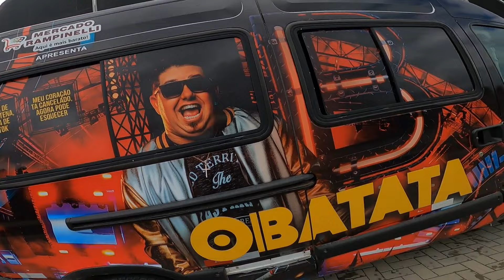TRABALHANDO COM O BATATA ESCARREGANDO A VAN! 🚚💪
"🚚 Desafio do Dia: Descarregando a Van! 💪

Iiiiuuuhhhuuulll, pessoal! Hoje enfrentamos um desafio e tanto: descarregar a van! 💼 Compartilho cada momento dessa tarefa, desde a organização até os perrengues e conquistas ao longo do processo.

🤔 Como será encarar essa missão de descarregar tudo? Vem comigo nessa jornada e descubra os bastidores dessa atividade inusitada.

🌟 Acompanhe-me e deixe seus comentários com experiências similares ou dicas para otimizar o processo. Sua interação é super importante!

💼 Conto com a ajuda de vocês nesse desafio! Vamos lá!